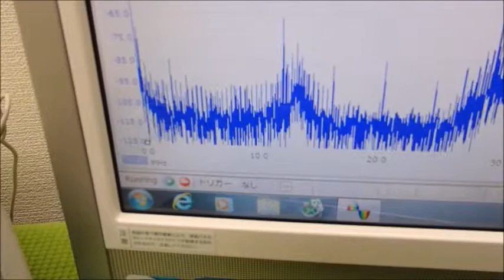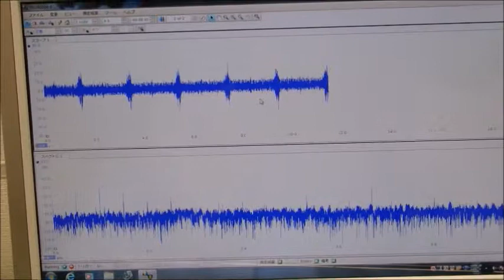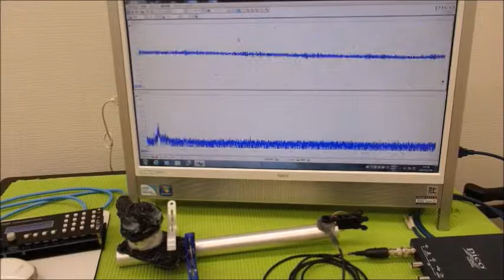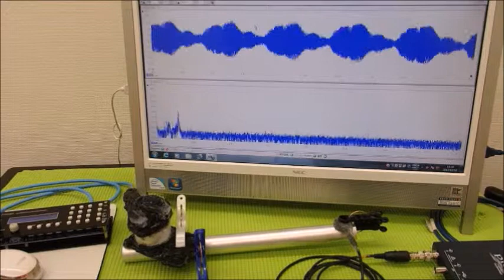超音波システム技術 Supersonic wave System technology